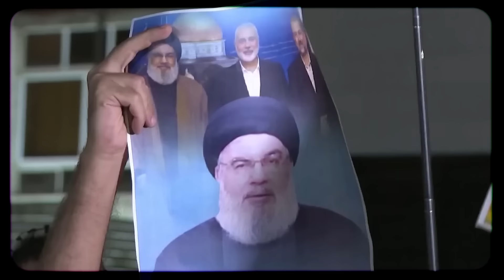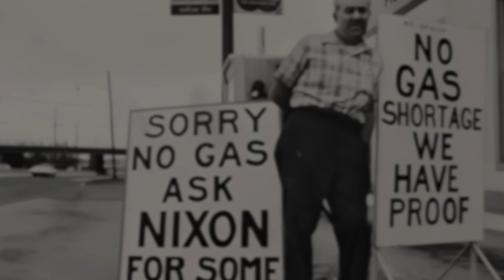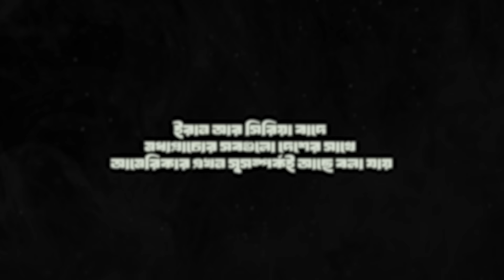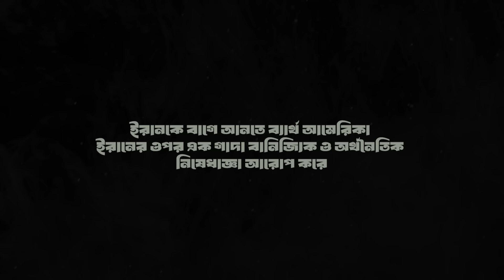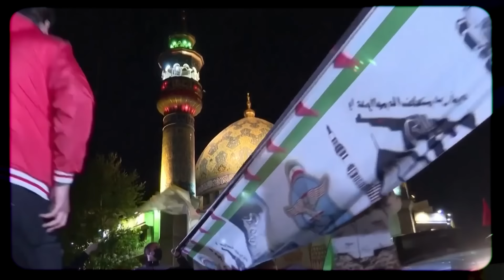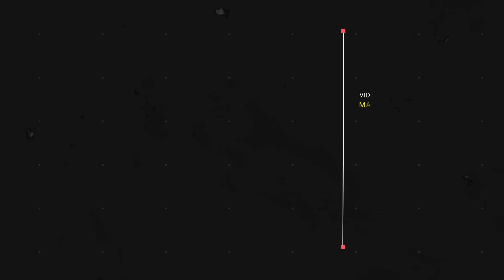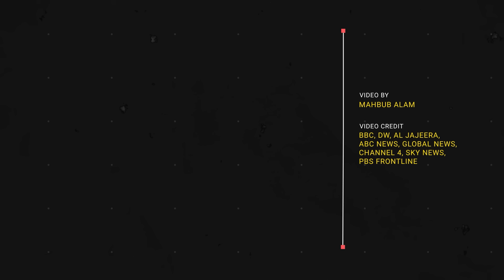ইসরায়েলকে যুদ্ধে নামিয়ে আমেরিকার লাভ কি ?| আদ্যোপান্ত | Iran-Israel War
ইসরায়েলের যুদ্ধে আমেরিকা কেন সমর্থন দিয়ে যাচ্ছে? ইসরায়েল কি কেবল আমেরিকার হাতের ঘুঁটি?

ইসরায়েলের পাশে থাকার প্রতিশ্রতি দিয়ে মার্কিন যুক্তরাষ্ট্রের প্রেসিডেন্ট জো বাইডেন বলেছেন, ইসরায়েলের প্রতিরক্ষা নিশ্চিত করতে ওয়াশিংটনের সহযোগিতা অব্যাহত থাকবে। শুধু অর্থ বা অস্ত্র দিয়েই নয়, কূটনৈতিক তত্পরতার মাধ্যমে ইসরায়েলের প্রতি পশ্চিমা বিশ্বের সমর্থন আদায়ে আমেরিকা বরাবরই কাজ করে যাচ্ছে। এতে করে কি হয়েছে? গাজা পুরোপুরি ধ্বংস হয়ে গেছে। গত এক বছর ধরে চলা ইসরায়েলের আগ্রাসনের ফলে গাজা ও পশ্চিম তীরে প্রাণ হারিয়েছে ৪০ হাজারেরও বেশি মানুষ। যার মধ্যে রয়েছে ১২ হাজারের বেশি শিশু। আর সম্প্রতি হিজবুল্লাহকে নিশানা করা শুরু করেছে ইসরায়েল। লেবাননে হিজবুল্লাহর অবস্থান লক্ষ্য করে ব্যাপক ও বিধ্বংসী বিমান হামলার পাশাপাশি স্থলপথেও হামলা চালাচ্ছে ইসরায়েল। সব মিলিয়ে এই অঞ্চল আরো বড় একটি সংঘাতের দিকেই দিন দিন এগিয়ে যাচ্ছে।

এত কিছুর পরও বল্গাহীন ইসরায়েলকে কেন মাথায় তুলে রেখেছে ওয়াশিংটন? আমেরিকার এখানে স্বার্থ কি??

  / damahbub
  / da.mahbub
▶ Adyopanto Official Page:
  / adyopanto

Content Declaration:
This content is for news and education purpose. There may be some sensitive scene which we have used for the story demand only. We do not promote war, conflict or violence by this content.

About Adyopanto:
Join us as we unpack current events, explore global power dynamics, and delve into the past to understand how it shapes our present. Our insightful analyses, engaging discussions, and thought-provoking documentaries aim to inform and inspire.